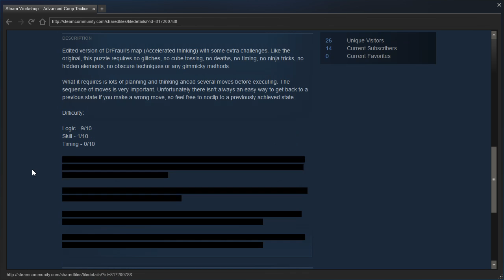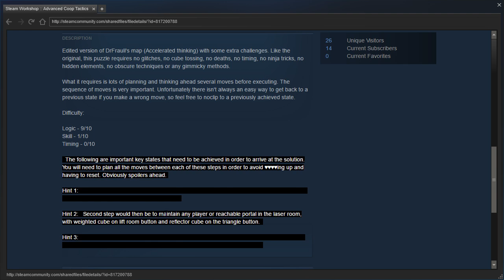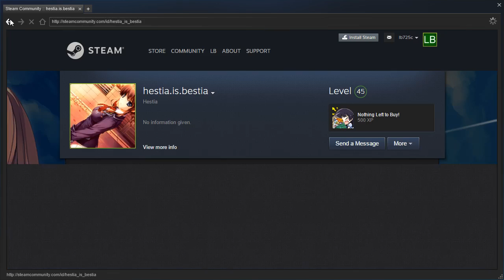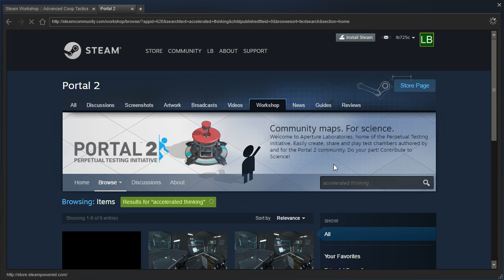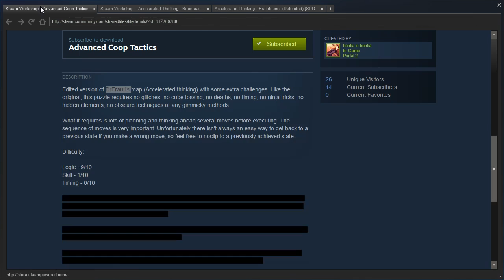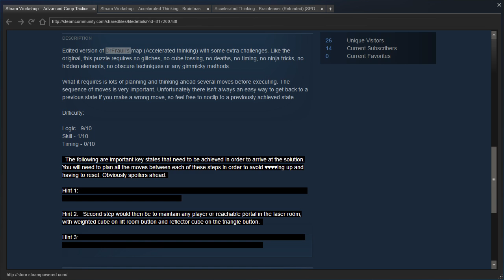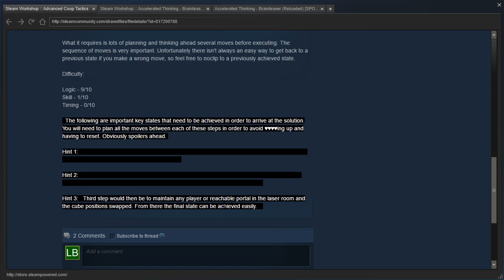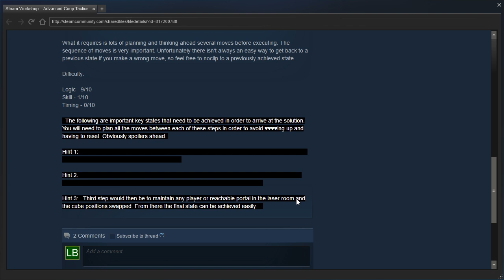Portal 2 PeTI - "Advanced Coop Tactics" by hestia.is.bestia, with @NOCKSCITNEY!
HOLY CRAP THIS MAP IS HARD. I don't really have any time to edit this video because I'm focusing on school, so here are some progress timestamps courtesy of Nock:
Game Start and MapOverview: 1:37- 8:45
LB's Map Description: 13:50 - 14:48
A New Fling Attempt: 19:00 - 20:40
A New Cube Idea: 23:10 - 26:55
Exploring New Ground: 26:55 - 31:10
Did we do the first part right? 47:20 - 48:46
Nick Death: 48:52 - 49:08
LB Kills Nock: 49:09 - 49:32
Cube Party: 1:17:45 - 1:18:11
What's wrong with this room?: 1:25:55 - 1:29:38
We need how long for this map?: 1:32:08 - 1:32:45
Nick's losing his head! 1:34:02 - 1:34:45
Time to start again (and make progress =)): 1:41:18 - 1:49:34
Finally accessing the laser area: 1:49:34 - 1:58:13
Swapping the cubes Pt. 2: 1:59:05 - 2:00:56
Punny LB: 2:04:55
Learning not to noclip through a dropper in coop: 2:27:35
LB and the great contradiction: 2:34:20
Swapping the cubes Pt. 3 2:57:50 - 3:01:57
Wrapping up day 1: 3:20:40
The spongebob moment Nock's wanted to get in a video for absolutely ages: 3:21:34
Beginning day 2 and recap: 3:21:37 - 3:23:58
Respawning the Weighted cube, moving it downstairs and completing Step 2: 3:29:30 - 3:34:23
Step 3 recap: 3:34:35 - 3:36:37
Swapping the cubes Pt. 4: 3:48:45 - 3:57:15
The final road to victory: 4:09:10

HUGE thanks to Nock, without him this wouldn't have been possible. I had originally tried to play this map myself in splitscreen - if anyone is interested in seeing me make no progress, you can find it